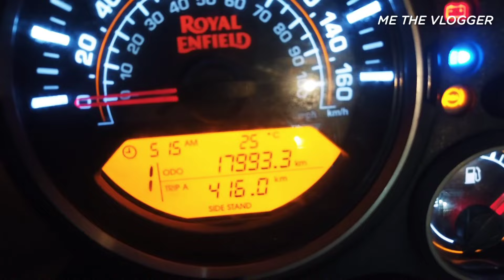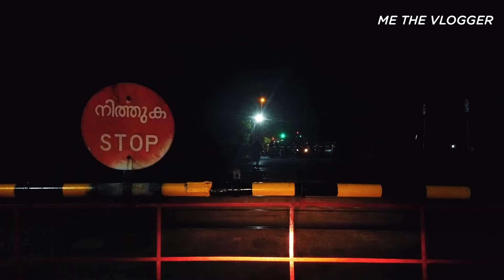ഓരോ യാത്രികന്റെയും മനംകവരുന്ന കിഴക്കിന്റെ വെനീസിലേയ്ക്ക് - ആലപ്പുഴ - venice of east | ME THE VLOGGER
1 കോടി രൂപയുടെ ഹൗസ്ബോട്ടിൽ വെനീസിലെ വ്യാപാരിയോടൊപ്പം..